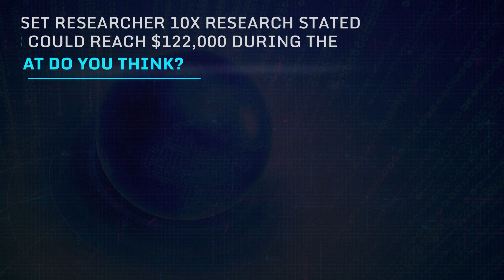67.24% Expect Altcoins to Mirror BTC’s Post Halving Surge - Survey Results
These are the Real Research survey results regarding the Bitcoin halving event. Respondents were questioned about their opinions and predictions regarding this event, which takes place every four years. Watch this video to understand the survey results in detail.

Highlights:
🔹67.24% of the respondents think altcoins will rise by the same magnitude as BTC after this year’s halving event.
🔹Price surges typically follow six months post-halving; 66.66% of respondents expect repetition.
🔹57.6% of the respondents think BTC will reach more than $122,000.